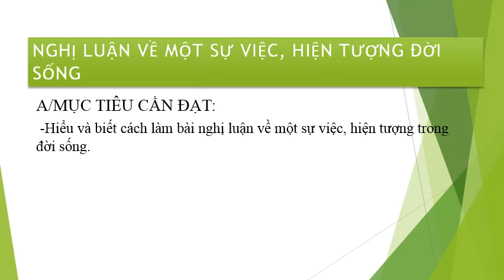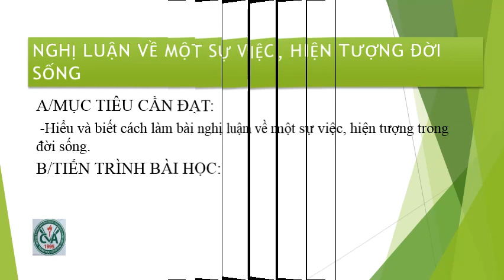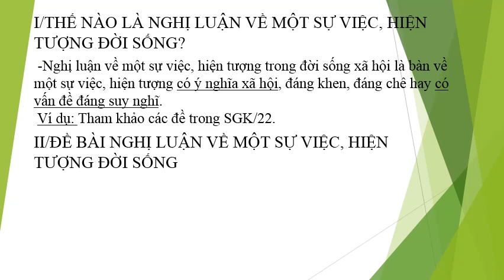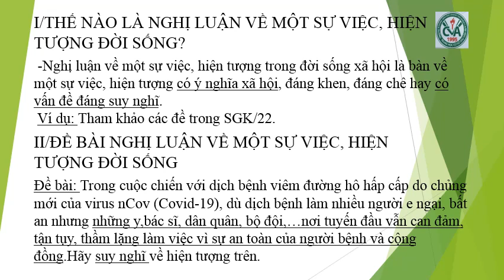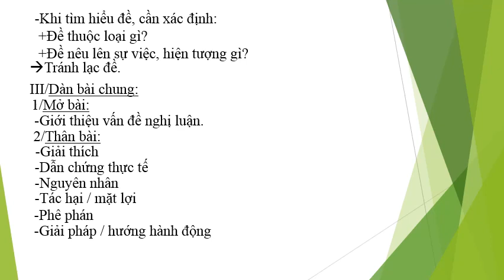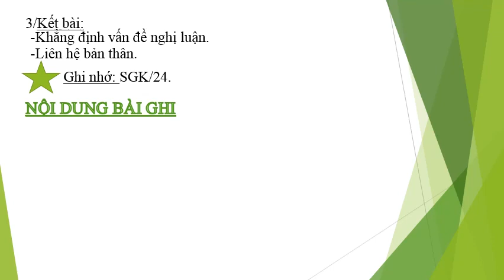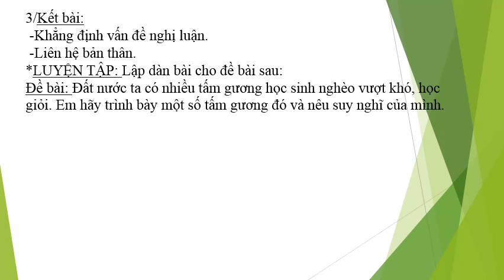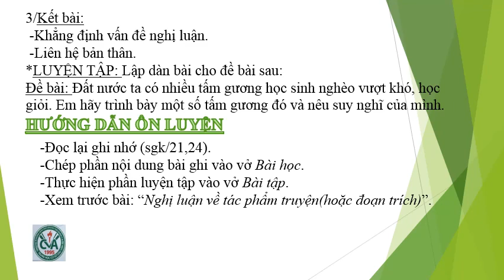NGỮ VĂN 9 (6.4 - 11.4) - Nghị luận về 1 sự việc, hiện tượng, đời sống